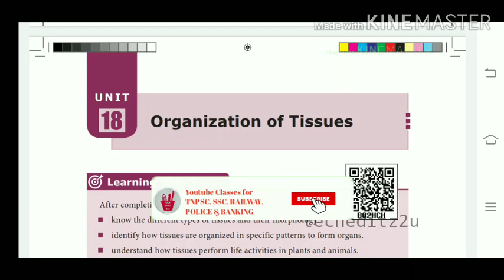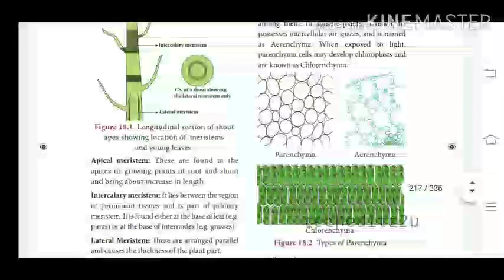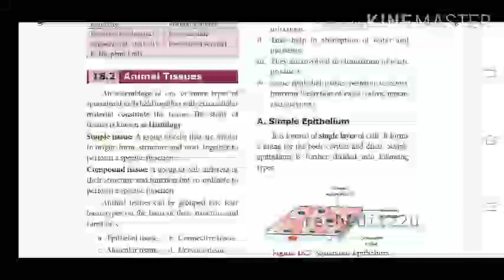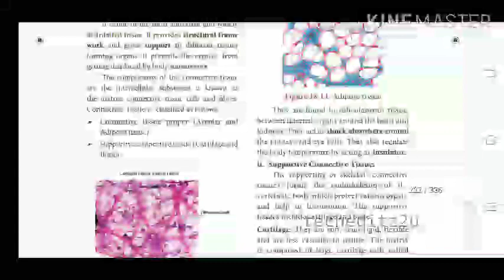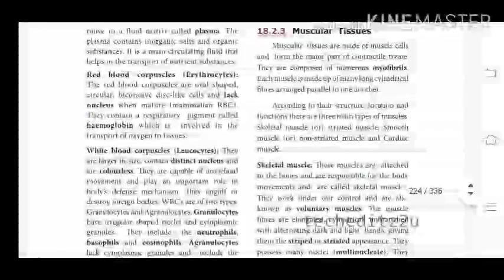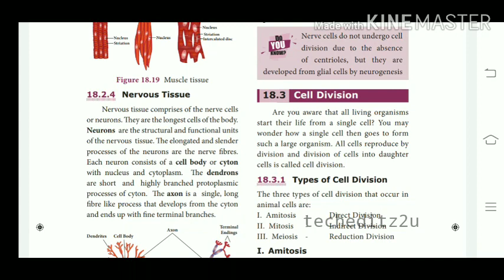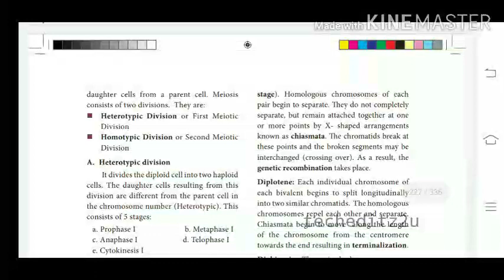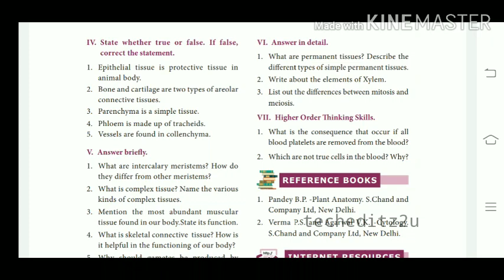Organization Of Tissues | Biology | Std 9 | For TNPSC, SSC, RRB, Police & UPSC Exams | techeditz2u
Std 9th English medium Science Book Page Number - 210
Std 9th Tamil medium Science Book Page Number - 213

Tamil Nadu 9th Std Science Tamil Medium School Books -

Tamil Nadu 9th Std Science English Medium School Books -